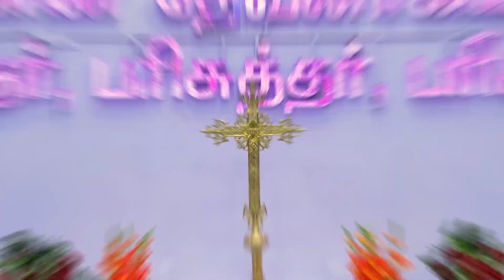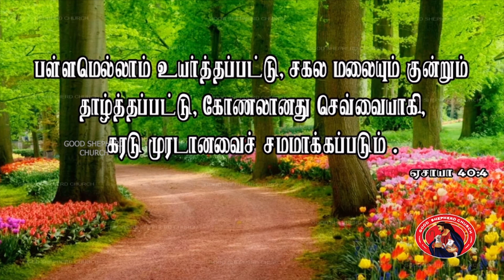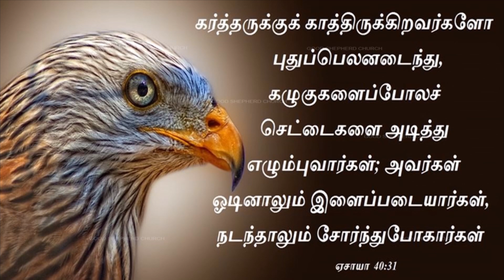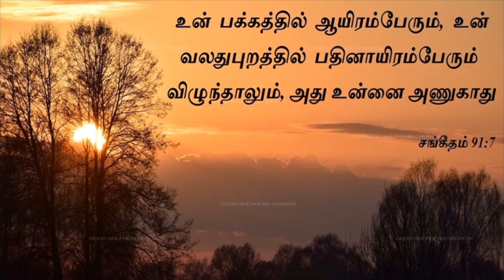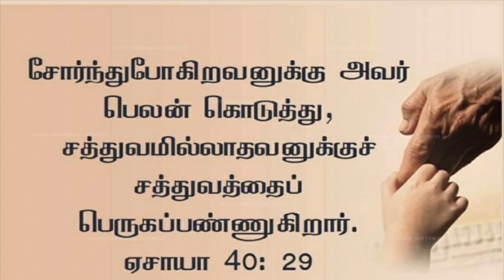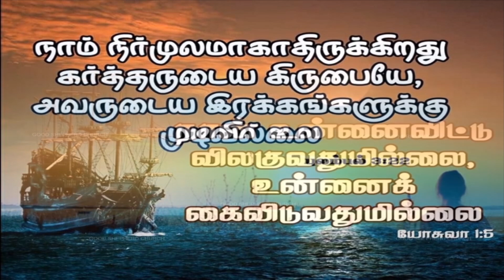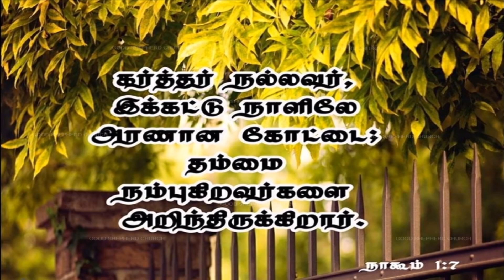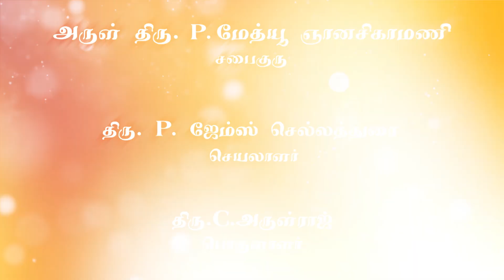நல் மேய்ப்பரின் குரல் - (14-07-2024) - Nal Meiparain Kural